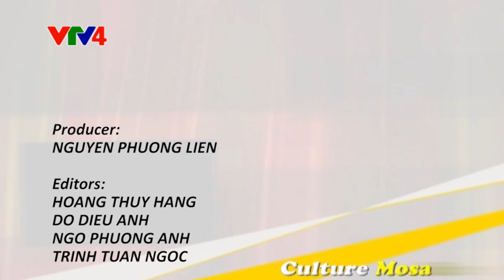Culture Mosaic - 16/10/2015